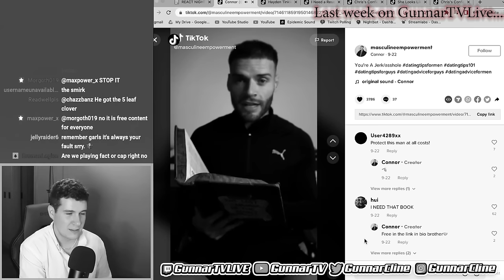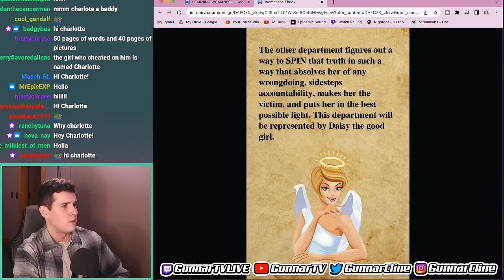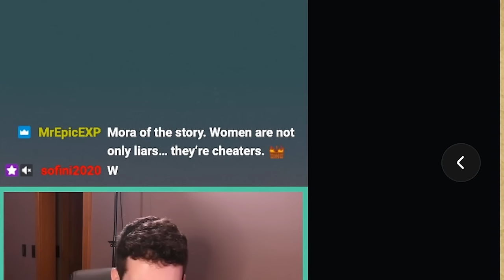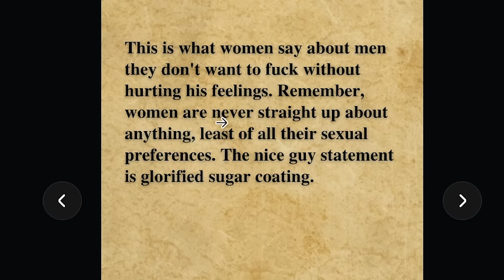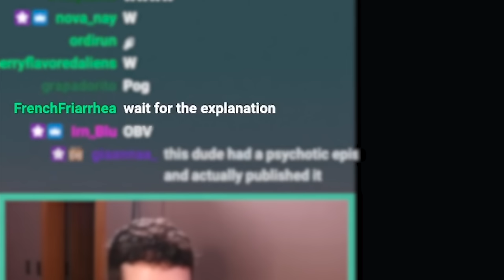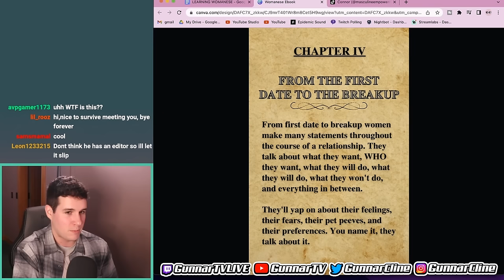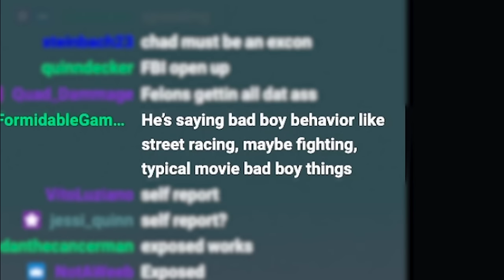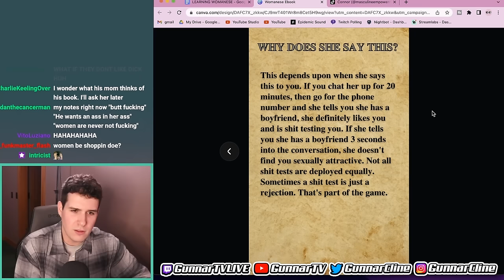The Lost Language of "Womanese"